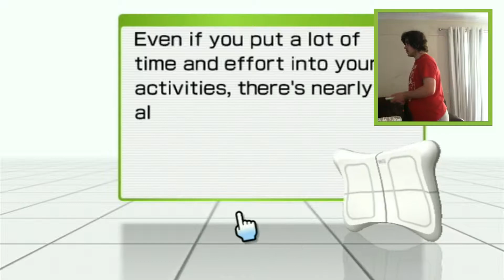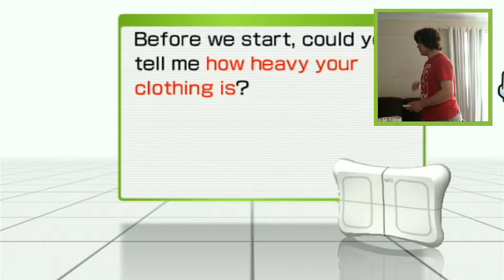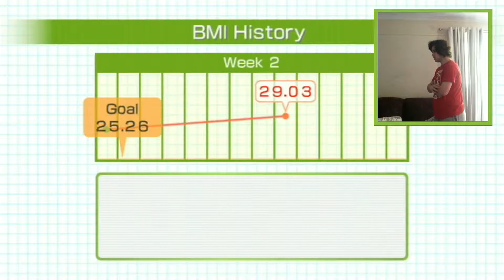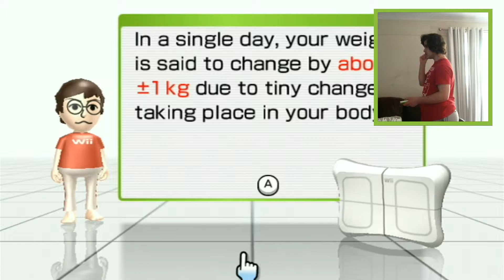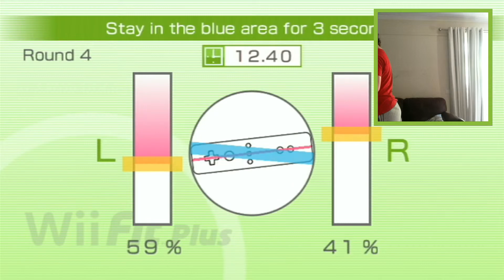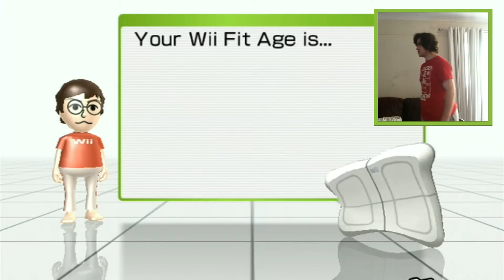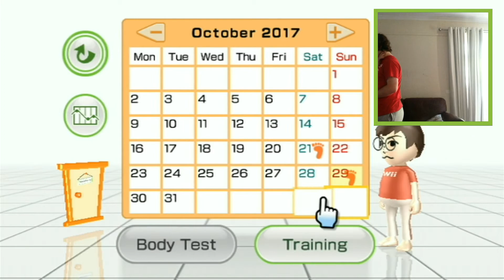Wii Fit Plus: Week 2 - Body Test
make sure you have cereal thats hight fiber, low sugar for 3/4 cups with 3/4 cups of milk.

Date: 29/10/17 - 2/11/17
Videos: 133